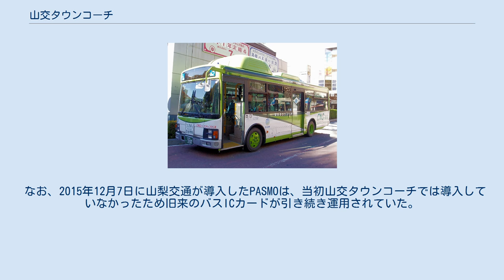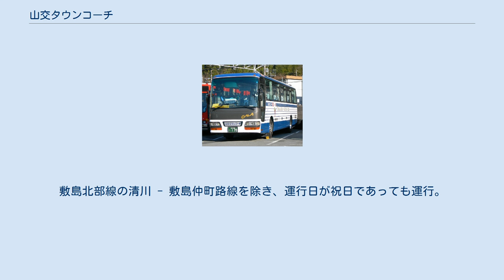山交タウンコーチ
山交タウンコーチの貸切バス 山交タウンコーチの路線バス 山交タウンコーチ株式会社（やまこうタウンコーチ、Yamakou Town Coach ）は、かつて山梨県甲府市に本社を置きタクシー事業や貸切バス事業、韮崎・身延・静岡地区などの路線バス事業を営んでいた山梨交通グループの企業である。
2018年10月1日に山梨交通株式会社に吸収合併された。
 1970年に設立され、タクシー事業を山梨交通から営業譲渡された「山交タクシー株式会社」が前身である。
 バス事業については、1995年11月に身延地区で運行されていた貸切免許による廃止代替バスが山梨交通から移管されたのが最初である。
その後1999年には身延営業所の一般路線についても移管された。
同年には韮崎・鰍沢・静岡の各営業所についても、運行管理が委託されることとなった。
これにより、山交タクシーは乗合バス事業者となった。
2002年には、韮崎・静岡の2営業所について全ての業務が移管された。
同時に社名を「山交タウンコーチ株式会社」に変更した。
 2003年8月4日、静岡営業所にて導入が遅れていたバスICカードが全車両で利用可能になった。
 2012年10月1日に山梨交通観光バスを吸収合併した。
また、2017年10月1日に山梨貸切自動車を吸収合併し、併せてタクシー事業の統一ブランド名を「YKタクシー」とした。
運転手不足対策のため、2018年10月1日をもって山梨交通に吸収合併された。
 以下の営業所があった。
 甲斐市民バス以外の路線については、上記の営業所一覧より各営業所の記事を参照。
 なお、2015年12月7日に山梨交通が導入したPASMOは、当初山交タウンコーチでは導入していなかったため旧来のバスICカードが引き続き運用されていた。
その後、2016年8月20日に当社管轄路線へのPASMO導入に関する公式発表が行われ、同年12月5日から山梨県内で、12月12日から静岡県内でPASMOの運用を開始した。
 甲斐市のコミュニティバスである甲斐市民バスのうち、ジャンボタクシーを使用する路線の運行を受託していた。
運賃は距離に関係なく1乗車200円（こども同額）。
敷島北部線の清川 - 敷島仲町路線を除き、運行日が祝日であっても運行。
年末年始は全路線が運休。